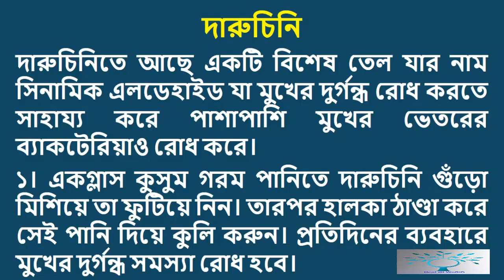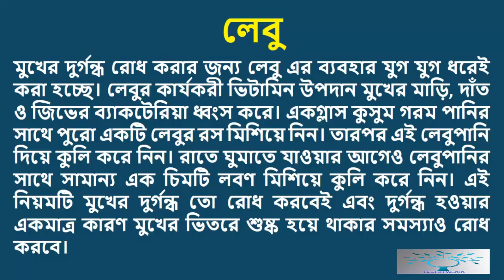মুখের দুর্গন্ধ সহজে দূর করার উপায় কি ?কার্যকরী ঘরোয়া উপায়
Channel by:HeaLtH WoRlD
3.ডায়াবেটিস রোগীদের জন্য অত্যন্ত ক্ষতিকর যে ৬টি খাবার